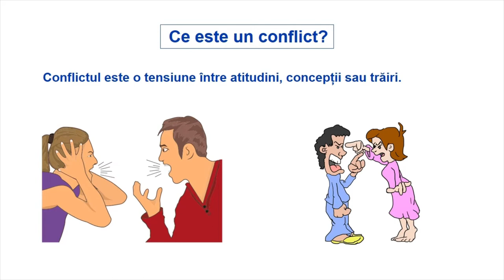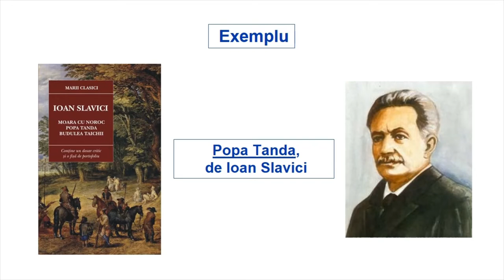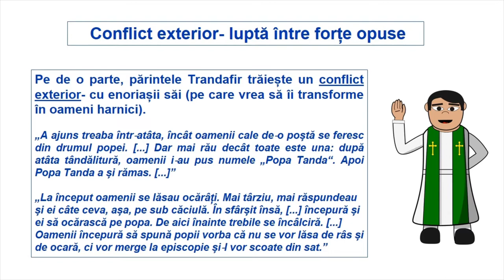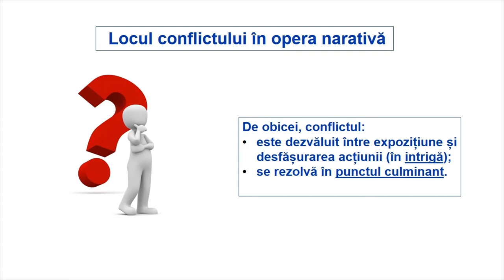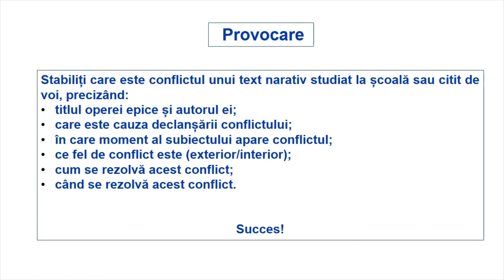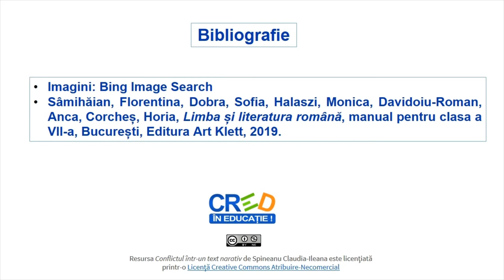Conflictul în textul narativ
Resursa propusă „Conflictul în textul narativ” este o resursă video care are drept scop familiarizarea elevilor de clasa a VII-a cu noțiunea de conflict și cu tipurile de conflict din cadrul unui
text narativ. Resursa poate fi folosită pentru realizarea învățării în contexte variate care țin de particularitățile fiecărei clase de elevi, profesorul având posibilitatea să aleagă vizionarea acesteia într-un moment al unui scenariu didactic proiectat după propriile nevoi.